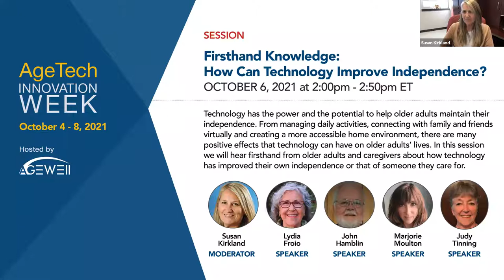Firsthand Knowledge: How Can Technology Improve Independence?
Technology has the power and the potential to help older adults maintain their independence. From managing daily activities, connecting with family and friends virtually and creating a more accessible home environment, there are many positive effects that technology can have on older adults’ lives. In this session we will hear firsthand from older adults and caregivers about how technology has improved their own independence or that of someone they care for.